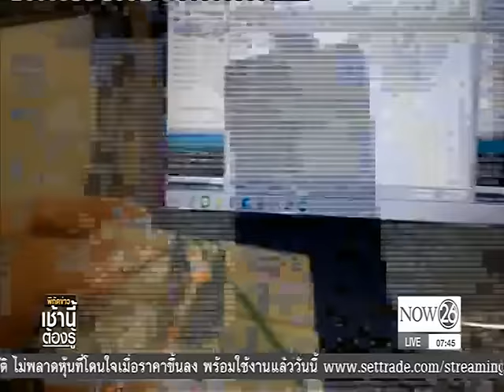News งาน "Bangkok Mini Maker Faire"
พิกัดข่าวเช้านี้ต้องรู้ : บริษัท เชฟรอนประเทศไทยสำรวจและผลิต จำกัด ร่วมกับ กระทรวงวิทยาศาสตร์และเทคโนโลยี โดย สำนักงานพัฒนาวิทยาศาสตร์และเทคโนโลยีแห่งชาติ (สวทช.) และกลุ่มเมกเกอร์ในประเทศไทย สานต่อการสร้างแรงบันดาลใจและส่งเสริมวัฒนธรรมทำเองในสังคมไทย เตรียมจัดงาน "Bangkok Mini Maker Faire" มหกรรมแสดงผลงานและสิ่งประดิษฐ์ของ "เมกเกอร์" หรือผู้ที่ชอบสร้างสรรค์สิ่งต่างๆ ด้วยตนเองต่อเนื่องเป็นปีที่ 2 ระหว่างวันที่ 21 ถึง 22 มกราคม 2560 ณ ลานหน้าศูนย์การค้าเดอะสตรีท รัชดา ตั้งแต่เวลา 13.00 – 20.00 น. โดยเปิดให้ผู้สนใจเข้าชมฟรีตลอดงาน "NOW26" 19-1-60